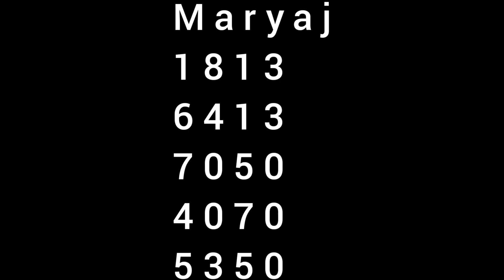Men Bon boul ki cho anpil Nan bolet pou florida y new york pou 09-05-2021 ki gen anpil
Jwe